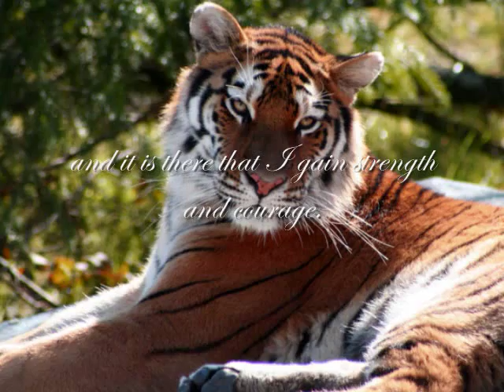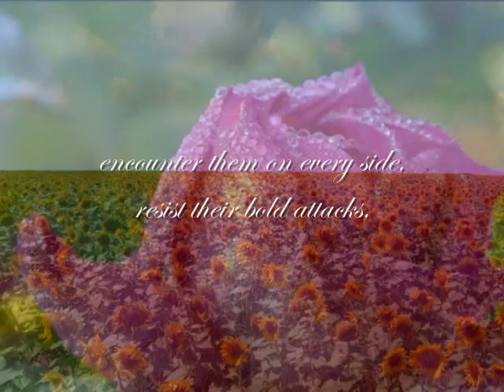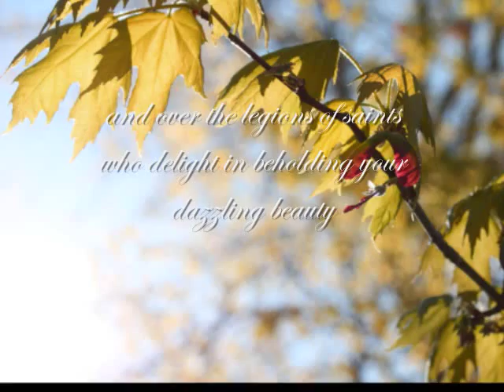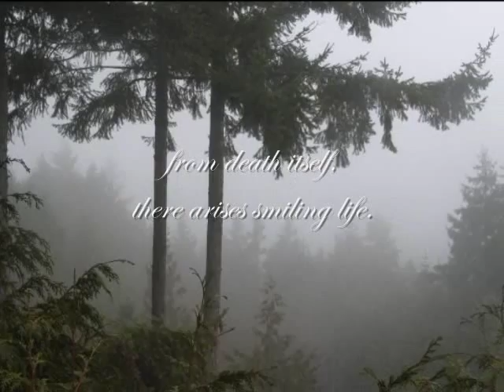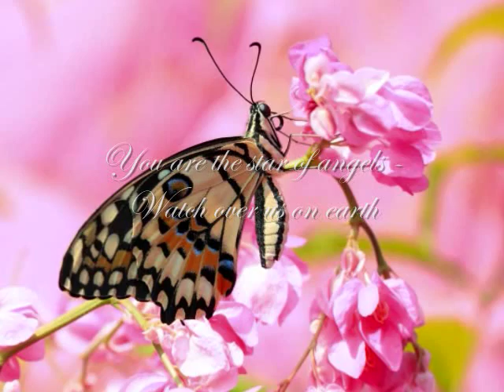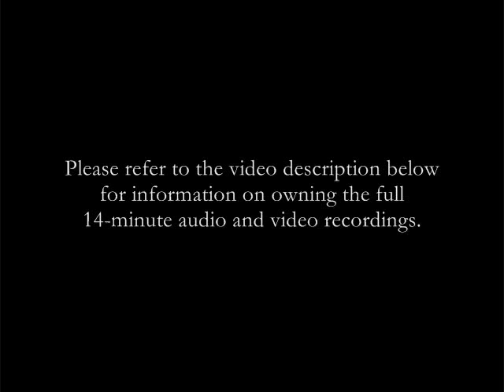Regina Angelorum - Prayers for Our Lady, Queen of Angels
This is a short portion from an inspiring collection of prayers honoring Blessed Mother Mary as Queen of Angels including: the Regina Angelorum, the Memorare of St Bernard & the Consecration of St Louis de Montfort

Narrated by Shauna Nouhra

Recorded by Jonathan Halls

Video by Amy McRae

 Comforting & uplifting: providing strength & encouragement while creating a profound spirit of Peace.

A downloadable version of the complete audio recording is available

Regina Angelorum ~Our Lady Queen of Angels is the prayer that inspired this collection

A Bernardine Sister was shown (in spirit) the vast desolation caused by evil throughout the world, and at the same time she heard the Blessed Virgin telling her that it was true, hell had been let loose upon the earth. The time had come to pray to her as Queen of the Angels and to ask her for the assistance of the heavenly legions to fight against these deadly foes of God and of men.
"But my good Mother," she replied, "you who are so kind, could you not send them without our asking?"
"No," Our Lady answered, "because prayer is one of the conditions required by God Himself in obtaining favors."
Then the Blessed Virgin communicated the following prayer, bidding the Sister to have it printed and distributed:

August Queen of Heaven, sovereign Mistress of the Angels,
who did receive from the beginning the mission and the power to crush the serpent's head,
we beseech you to send your holy angels, that under your command and by your power,
they may pursue the evil spirits, encounter them on every side,
resist their bold attacks, and drive them hence into the abyss of woe.
Most holy Mother, send your angels to protect us.
Amen.

NIHIL OBSTAT: Arthur J. Scanlon, S. T. D., Censor Librorum
IMPRIMATUR: Patrick Cardinal Hayes, Archbhishop of New York, September 5, 1936

Other prayers in this collection include:

The Memorare ~ St Bernard of Clairvaux 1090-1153

Mary Our Queen ~ St Anthony of Padua 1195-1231

Consecration ~ St Louis de Montfort 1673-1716

Queen of Heaven ~ Pope Pius XII 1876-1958

and a charming, simple Litany from the Carmina Gadelica collected in Scotland 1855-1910

The beautiful closing prayer is known as Our Lady of the Highway:

Blessed Mary ~ Queen of Angels, protect us on our journey,
For all your ways are beautiful, and all your paths are peace.

The complete wording of all the prayers as well as a brief history is printed on the album insert.

You will find strength and encouragement in times of trouble, hope and support for your journey, and deep peace in the arms of Our Mother always.

Sincere and grateful thanks to all our family & friends who generously shared their thoughts, prayers, encouragement & photos (to which they retain all rights) for this project.